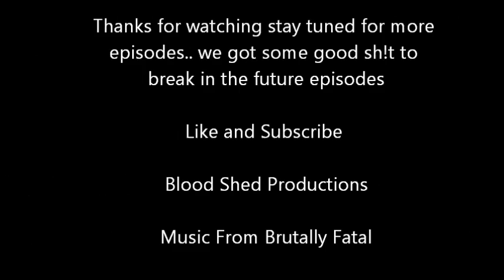BreakinSh!tWithBloodShed EP.2 mini pool table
breaking stuff is fun,, and we prove it with these videos!
Ep. 3   table and boards will coming soon